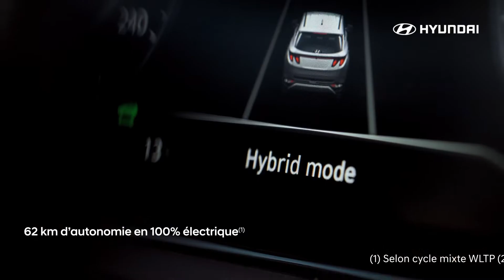HYUNDAI TUCSON HYBRIDE RECHARGEABLE 2022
Hyundai tucson Plug-in : Révolutionnaire et rechargeable.

Bien plus qu’une simple évolution de son prédécesseur, TUCSON Plug-in offre un design progressif, une motorisation hybride rechargeable et un mode 100 % électrique activable par simple pression d’un bouton.

Découvrez également ce SUV en finition sport avec le Hyundai TUCSON Plug-in N Line.